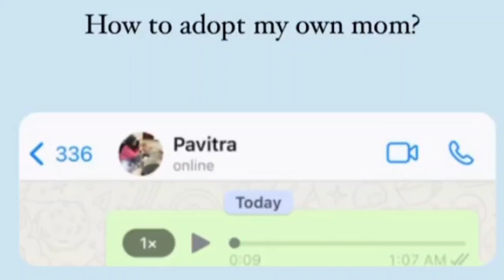Aishwarya mohanraj mom sweet words